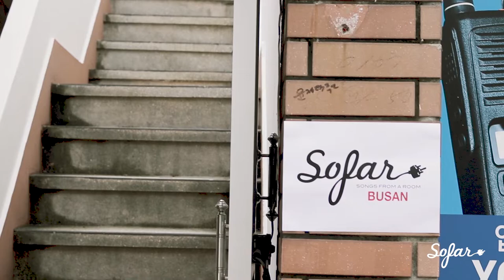Ine Kim - Sea of Love | Sofar Busan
Ine Kim performing "Sea of Love" at Sofar Busan on September 15th, 2018

Filmed by: Myeong Kyu Kim
Edited by: Myeong Kyu Kim
Audio by: 1back